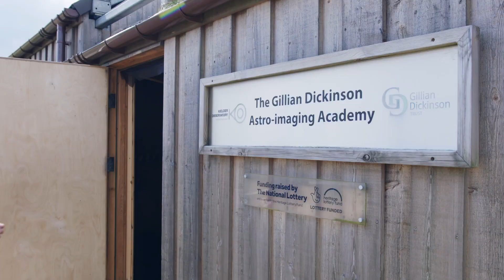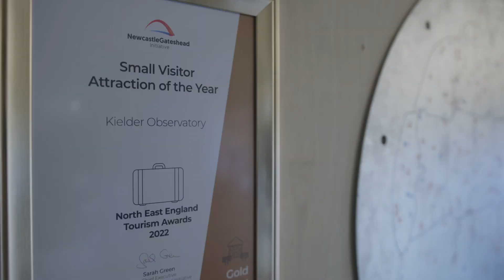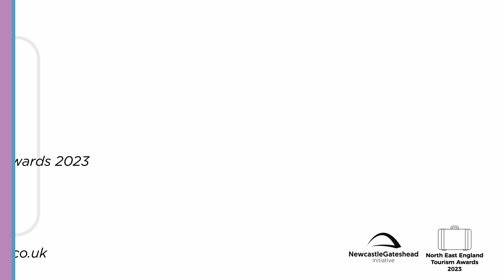NGI NEETA Kielder